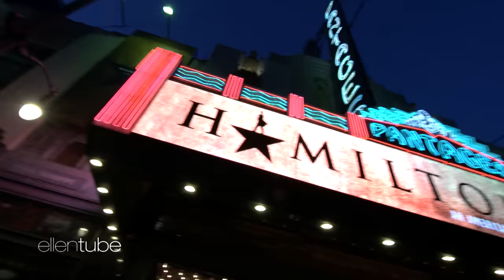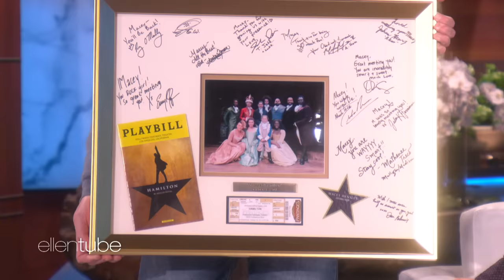Macey Goes to 'Hamilton'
Ellen didn't throw away her shot at sending her favorite presidential expert Macey Hensley to "Hamilton" during its run at Hollywood's Pantages Theater!